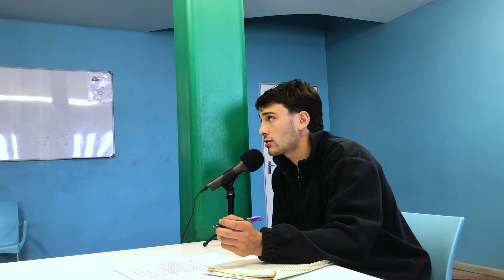Zukiswa Simelukane's Onesimo Soccer Academy | Portraits of Crossroads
SUPPORT Zukiswa via an Electronic Funds Transfer:
Account name: Onesimo Soccer Academy
Bank: First National Bank
Branch: Promenade Mall
Branch code: 250655
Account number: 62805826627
SWIFT code: FIRNZAJJ

Zukiswa Simelukane is the founder and director of Onesimo Soccer Academy in Crossroads Township, Cape Town and the club secretary of Cape Town All Stars, a second division South African soccer club. Zukiswa was born in Crossroads in 1985, and studied filmmaking at University. In 2006, she produced a short documentary called “Guns and Drugs in the Hands of the Youth.” The film exposed the violent gangster lifestyle of Crossroad’s youth. Zukiswa had a plan to shoot a follow-up of the boys, but by 2011, half of them had passed away either through gang violence or mob justice. One of these boys was her little brother. Out of these tragedies, Onesimo Soccer Academy was founded in 2019 as a way to get the youth away from cycles of gangsterism in the streets and onto the soccer field. Since its inception, Onesimo has grown into Crossroad’s largest soccer academy with hundreds of weekly participants. Zukiswa continues to foster the organization’s growth, encouraging more and more youth to get off the streets and onto the field.

Chapters:
0:00 - "A young person in the township dreaming, that's a miracle."
0:10 - Introduction
0:40 - Zukiswa's Early Life
1:50 - What is Onesimo Soccer Academy?
4:35 - Why Zukiswa Started Onesimo
6:58 - The Importance of After School Activities like Onesimo
9:18 - How Onesimo Saves Lives
11:58 - Onesimo’s Largest Challenges
14:02 - Onesimo’s Future Goals
17:00 - Zukiswa's Hope for Crossroads